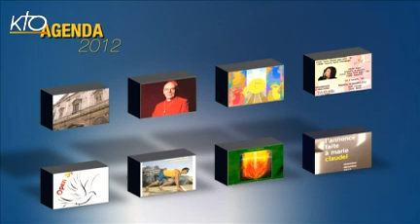Agenda du 03 au 09 novembre 2012